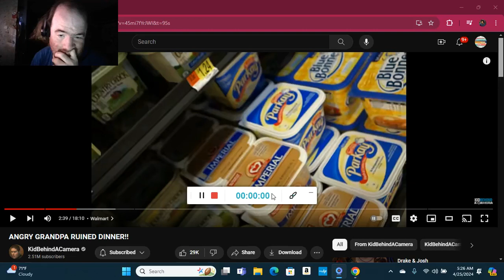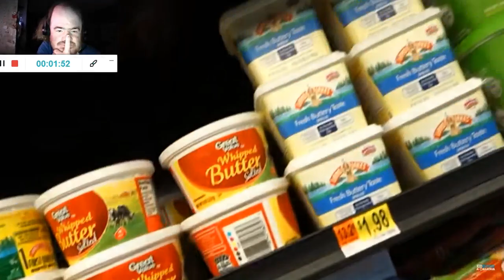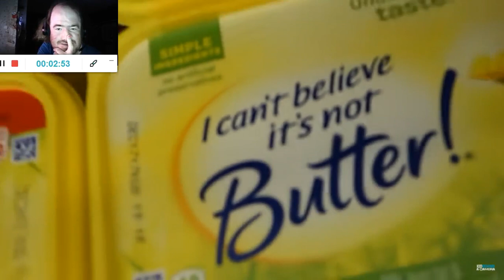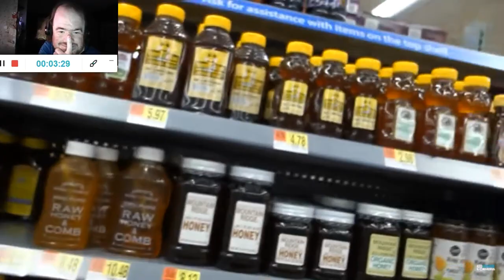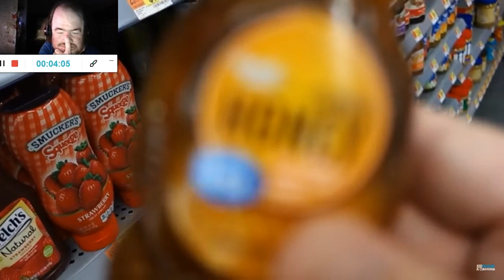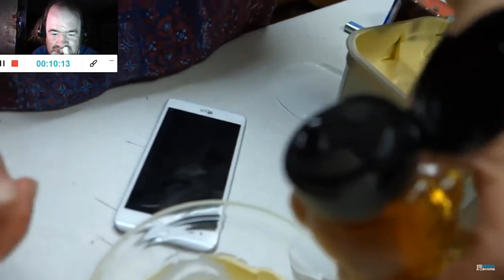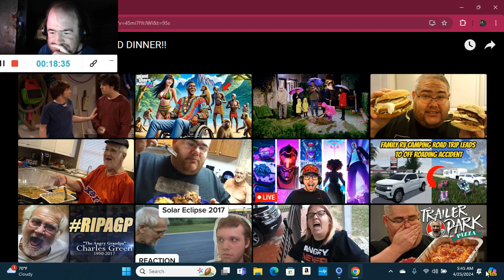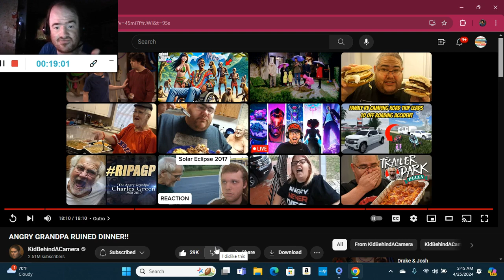ANGRY GRANDPA RUINED DINNER!! (Reaction; #167) (2024)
Another Reaction;

Original Video:

 • HAPPY BIRTHDAY ANGRY GRANDPA!